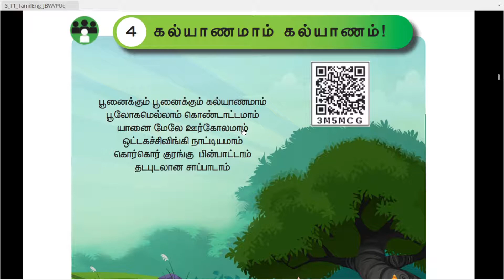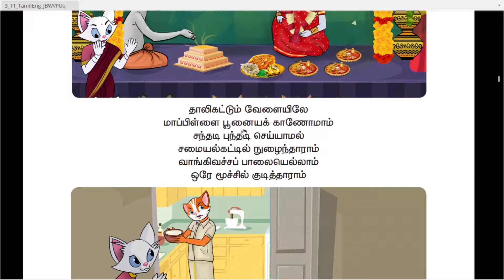கல்யாணமாம் கல்யாணம் - UNIT 4 - TERM 1 - தமிழ் ( TAMIL ) - 3RD STANDARD